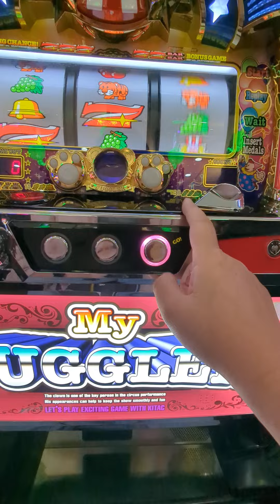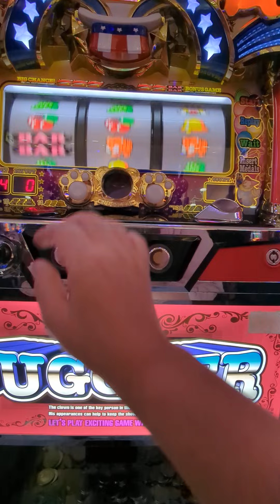140G（´・ω・`）